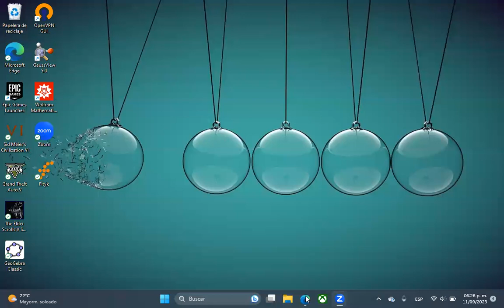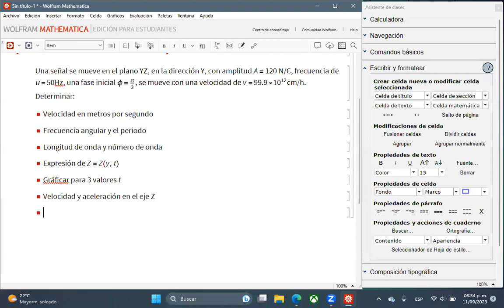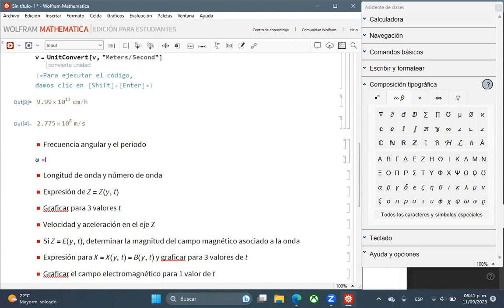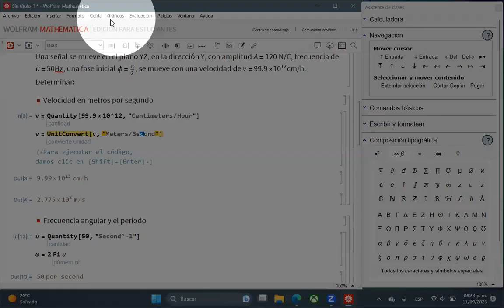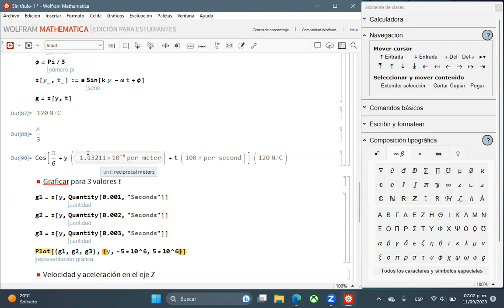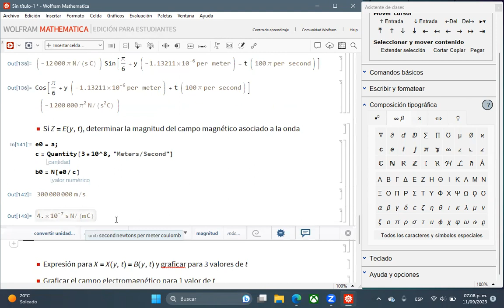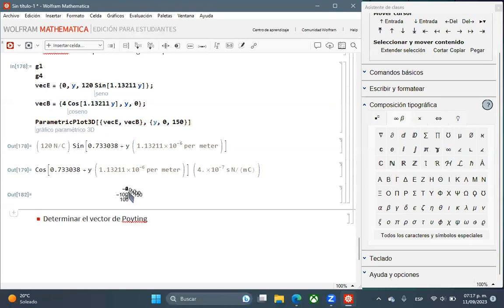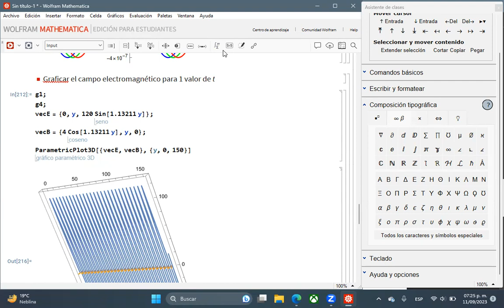Ecuaciones de óptica física con Wolfram Mathematica